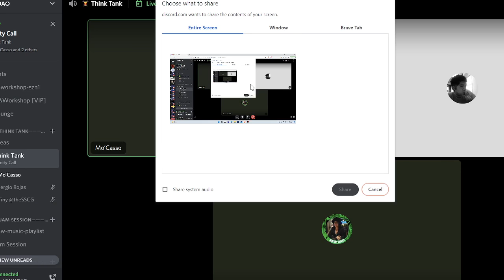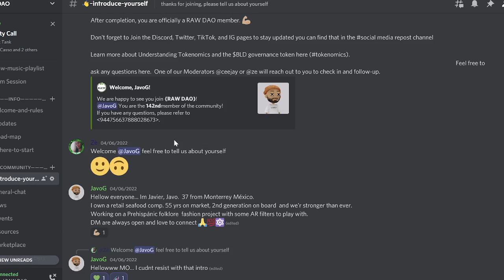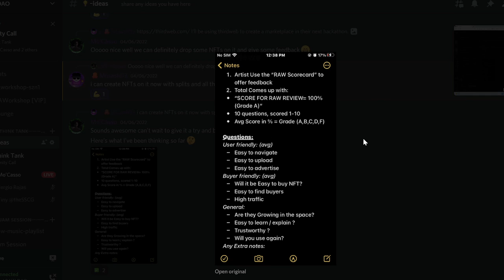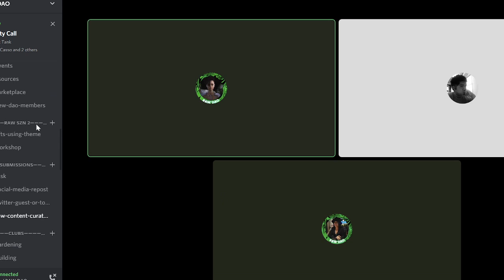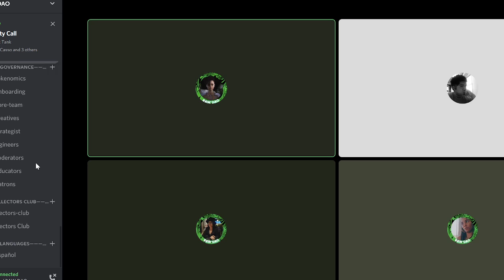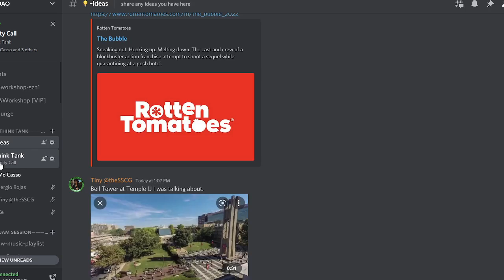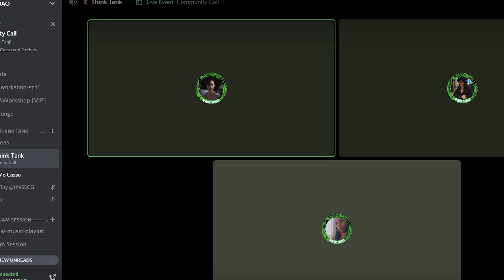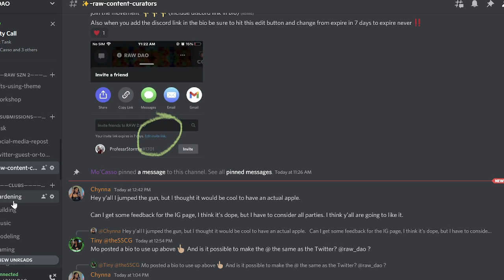RAW think tank [4/8/22] - building a future that makes sense for everyone!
This week during our community call we went over:
- Collecting data to track our growth quarterly
- Creating SOPs for the DAO
- RAW marketplace review initiative
- Vision for building out the metaverse
- Timeline /road map for the year
- Crossword puzzles in the weekly Recap!